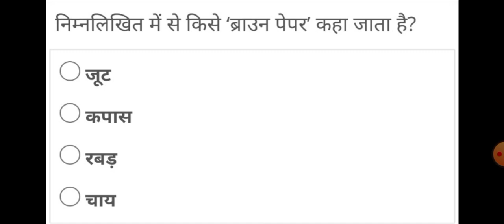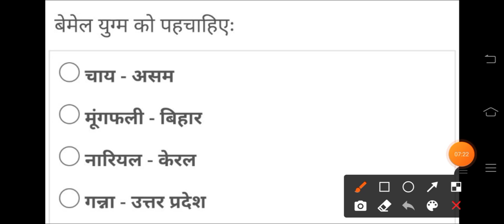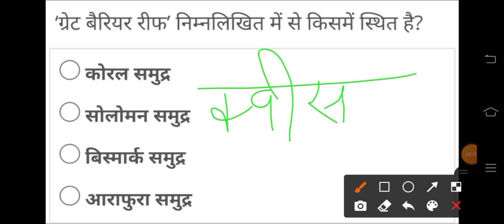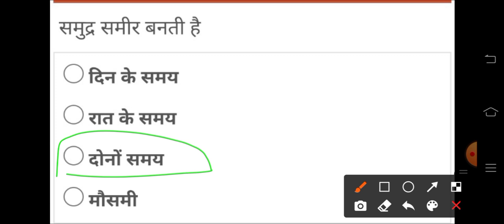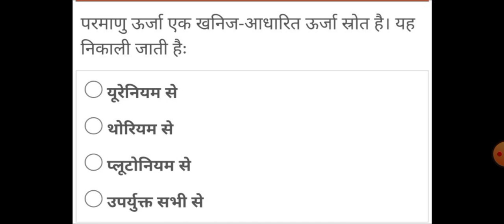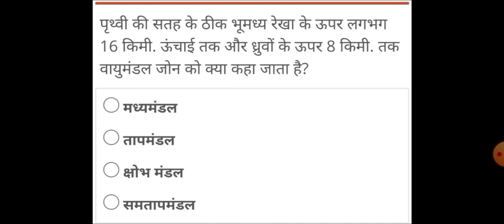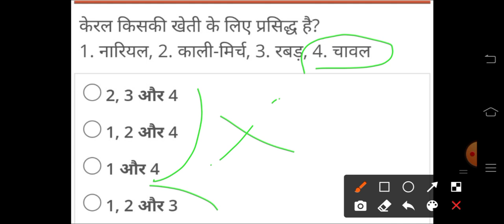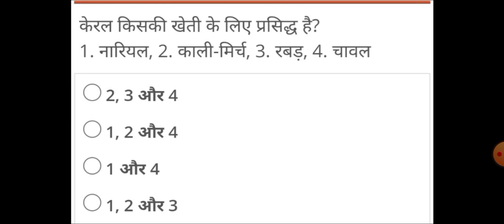ll 25 most Imp..Questions ll Geography ll बार -बार पेपर में आने वाले प्रशन ll By Deepa Mam....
Africa Part-3

Africa part-2